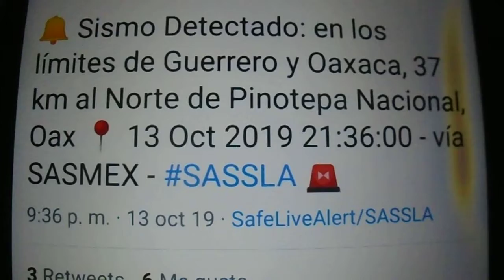Así sentí sismo muy ligero [Nezahualcoyotl]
en espera de el calculo del sismo